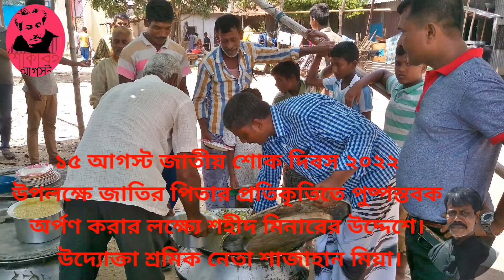১৫ আগস্ট জাতীয় শোক দিবস ২০২২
আজ ১৫ আগস্ট ২০২২ ইং, জাতীয় শোক দিবস। জাতীয় শোক দিবস উপলক্ষে নারায়ণগঞ্জ সিটি করপোরেশন ১০ নং ওয়ার্ড গোদনাইল বাংলাদেশ সমবায় শিল্প সংস্থা (কো-অপারেটিভ) জুট প্রেসের শ্রমিক-কর্মচারীগণ জাতির পিতা বঙ্গবন্ধু শেখ মুজিবুর রহমানের প্রতিকৃতিতে পুষ্পস্তবক অর্পণ করার লক্ষ্যে নিকটস্থ লক্ষ্মীনারায়ণ কটন মিলস্ উচ্চ বিদ্যালয় প্রাঙ্গণে  রওনা হয়।

উদ্দোক্তা, পাট শ্রমিক নেতা ও সংস্থার সভাপতি মোহাম্মদ শাজাহান মিয়া।